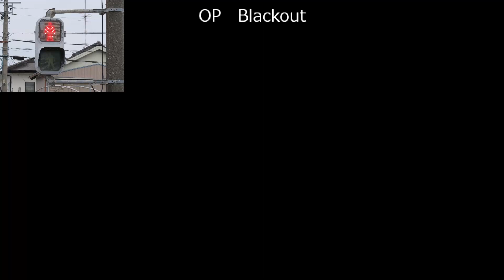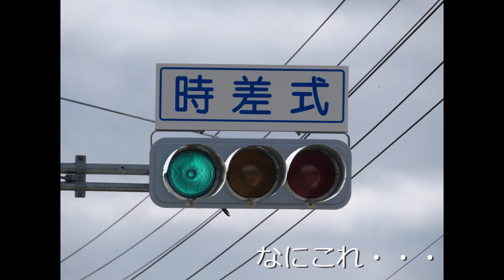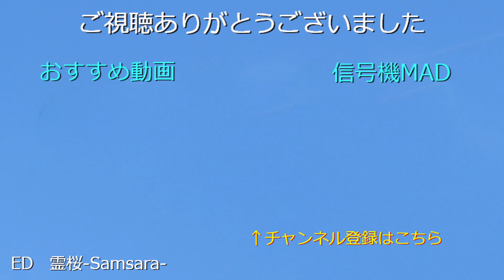【交通信号機編33】信号機コラージュ画像その４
前回元旦に作成しましたが、あまりにも雑だったので新作を作りました。面白いかどうかは人それぞれなので何とも言えません・・・
２０２０年度最後のアップロードとなります。新年度もよろしくお願いします。

提供
銀河連邦さん
まりつみさん

OP　Blackout
本編BGM　 Full of Desire
ED　霊桜-Samsara